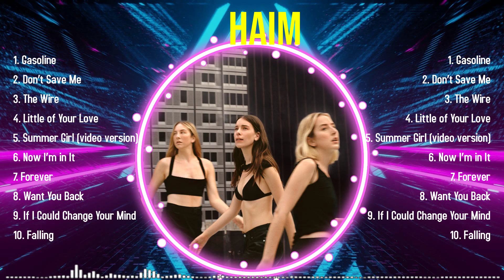Top Hits HAIM 2024 ~ Best HAIM playlist 2024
[00:03:14] - 1.Ga̲so̲line̲
[00:07:10] - 2.Don’̲t Sa̲̲ve̲ M̲e̲̲
[00:11:24] - 3.T̲̲he̲ Wi̲r̲̲e̲
[00:15:03] - 4.Li̲̲ttle̲̲ of Y̲o̲ur̲ L̲̲ove̲
[00:18:55] - 5.S̲̲u̲̲mm̲e̲r Gi̲rl̲̲ (v̲̲i̲d̲̲e̲o̲ v̲̲er̲sio̲n̲̲)
[00:23:01] - 6.N̲̲ow̲ I̲̲’m̲ i̲̲n̲̲ I̲̲t
[00:27:07] - 7.F̲̲or̲e̲ver
[00:31:06] - 8.Wan̲̲t Y̲̲o̲̲u̲̲ Back

HAIM greatesthits 2024 topsongs topartists